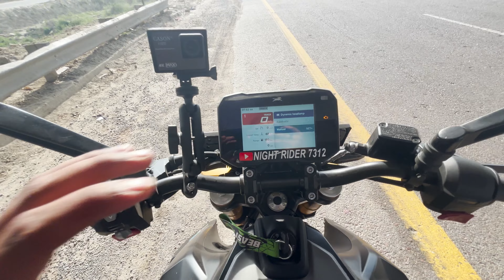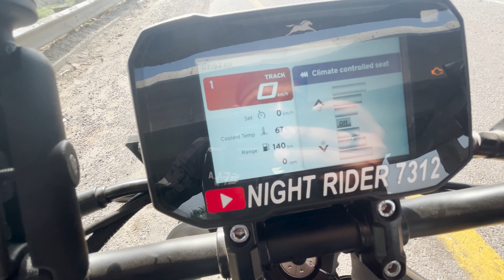TVS APACHE RTR 310😍|CLIMATE CONTROL🥶|CRUISE🤯|DETAILED REVIEW💯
HEY GUYS!! THIS VIDEO IS ALL ABOUT THE DETAILED REVIEW OF THE TVS APACHE RTR 310 BIKE!!! HOPE U GUYS ENJOY THE VLOG AND FIND IT HELPFUL AND INFORMATIVE.
NOTE:- ALWAYS RIDE WITH PROPER RIDING GEARS
RIDE SAFE, RIDE HAPPY, RIDE RESPONSIBLY!!
Follow for more:-
Transcript